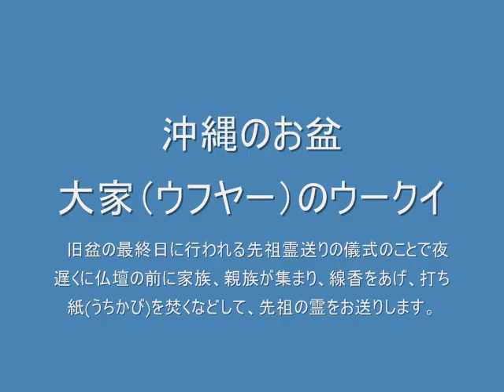沖縄のお盆 ウークイ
【うーくい】　旧盆の最終日に行われる先祖霊送りの儀式のことで　夜遅くに仏壇の前に家族、親族が集まり、線香をあげ、打ち紙(うちかび)を焚くなどして、先祖の霊をお送りします。ウンケー(お迎え)と並び、重要な儀式です。